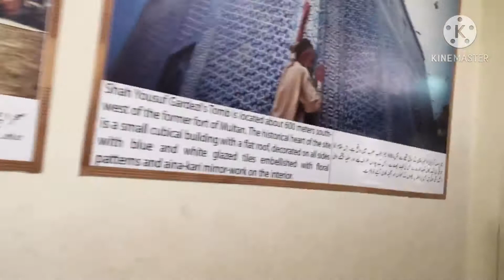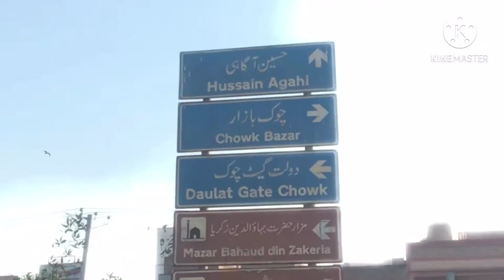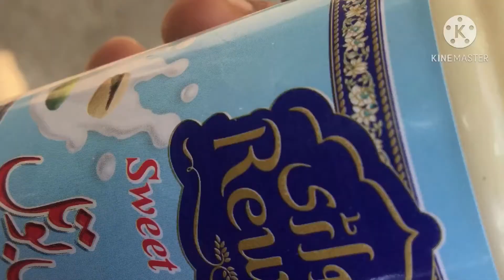Multan city tour vlog